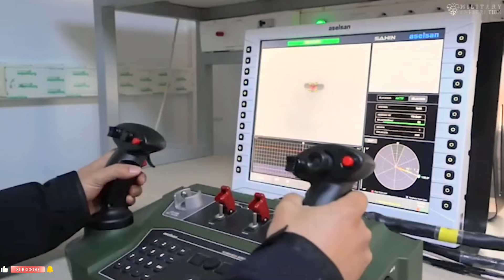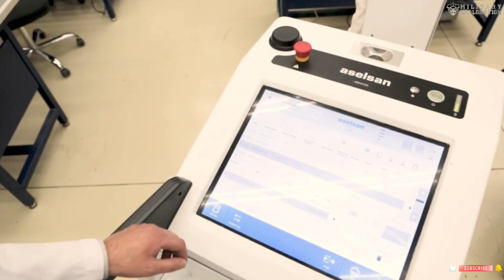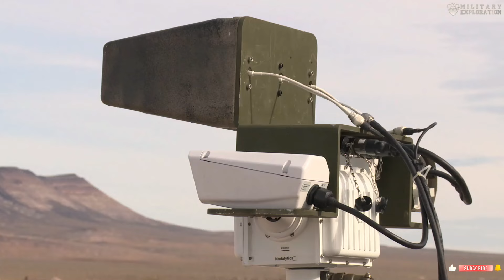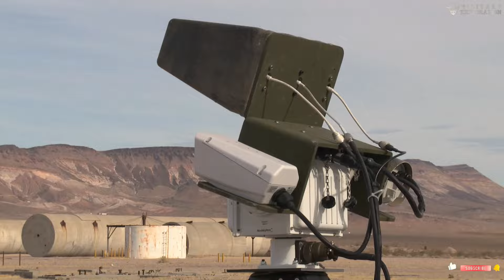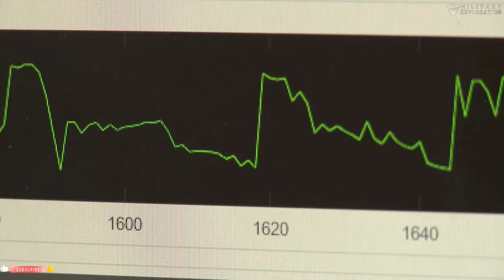Finally!! Türkiye Shows Off Advanced High-Tech Anti-Drone System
In recent years, unmanned aircraft, or drones, have become an increasingly real security threat around the world.
From aviation disruption incidents to attacks on vital infrastructure, the presence of drones has created a need for reliable protection systems.